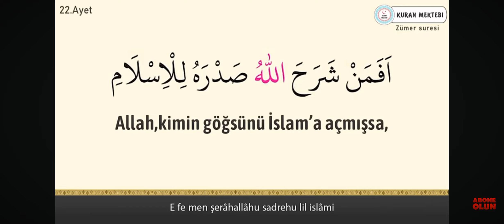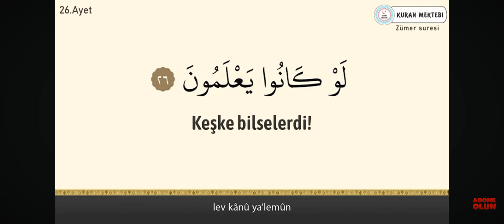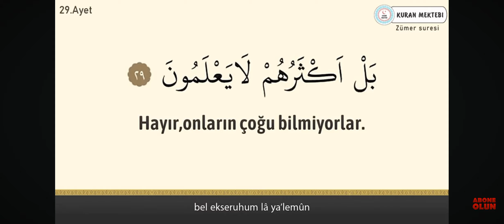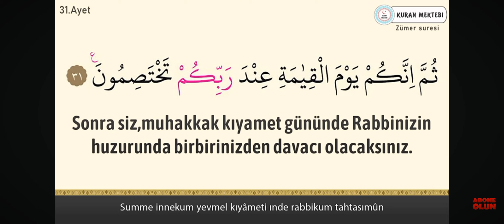23.20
00:00 22
00:30 23
1:15 24
1:33 25
1:44 26
2:02 27
2:17 28
2:27 29
2:55 30
3:04 31